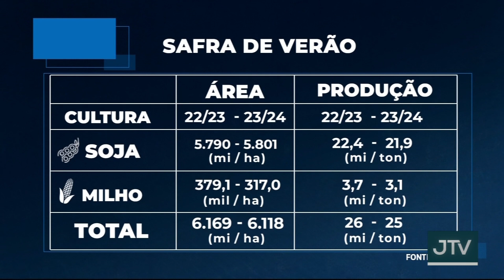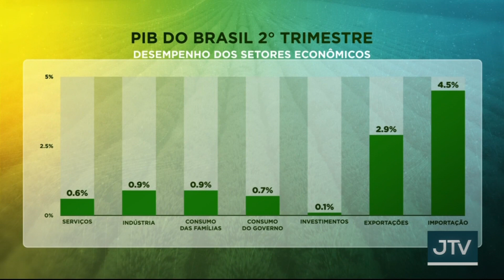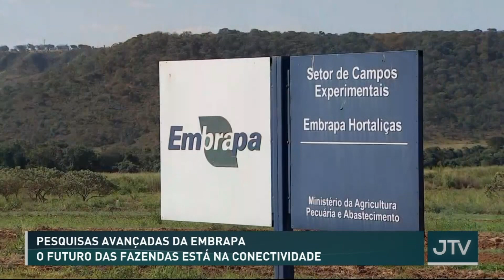Confira na íntegra o Jornal Terraviva desta sexta-feira (01)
No Jornal Terraviva desta sexta-feira (01) com apresentação de Márcio Campos.

Brasil supera Estados Unidos e se torna maior exportador de milho do mundo.

PIB cresce 0,9% no segundo trimestre do ano.

Semana do pescado estimula consumo de peixe no país.

Ministério da agricultura autoriza uso de 63 novos defensivos agrícolas.

E ainda: instituições bancárias estão presentes durante a Expointer 2023 oferecendo possibilidades de crédito para o produtor rural.